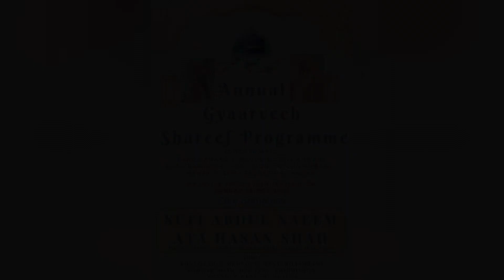Gyaarhavee Sharif at Khanqah e Mehfil e Mansuri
Salana Gyaarhvee Sharif 2023 at Khanqah e Mehfil e Mansuri (Ashram) Khindipada Dargah Road, Dugline Sonapur, Bhandup (w) Mumbai

Zere sarparasti:-  HAZRAT SUFI ABDUL NAEEM ATA SHAH ASAD UL AULIYA SARKAR.